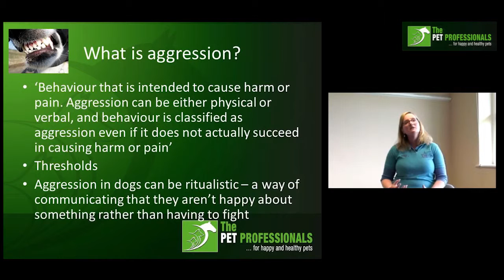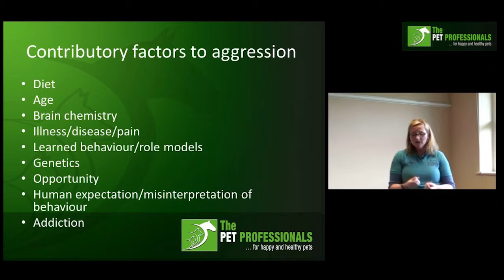Canine agression clip